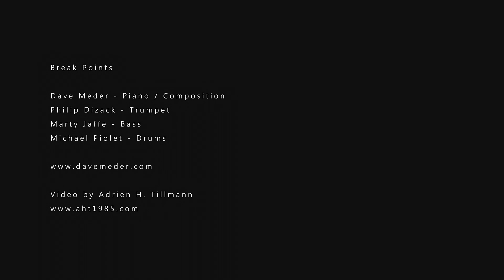Break Points | Dave Meder ft. Philip Dizack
A new single from Dave Meder!